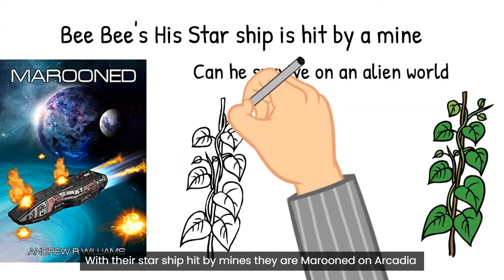Marooned with voice over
An alien bid for supremacy. A starship crippled, its passengers marooned. When mutiny rises and the enemy attacks, can a teen stop the bloodshed?